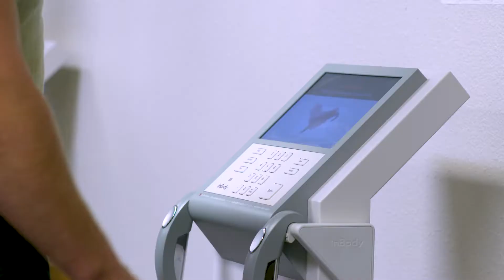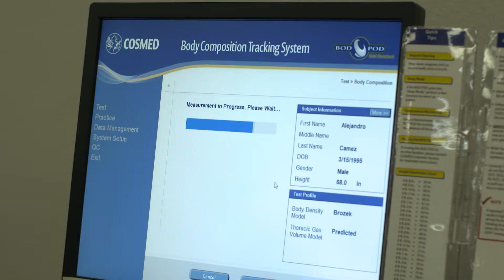Human Performance Group / looking for Air Force Medics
Pretty cool video put out by the Special Warfare Training Group looking for medics.